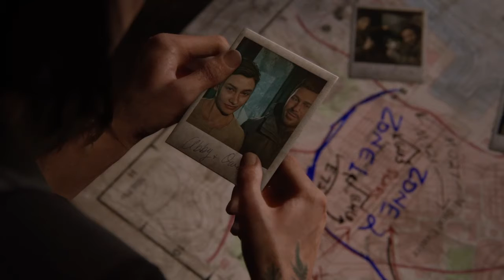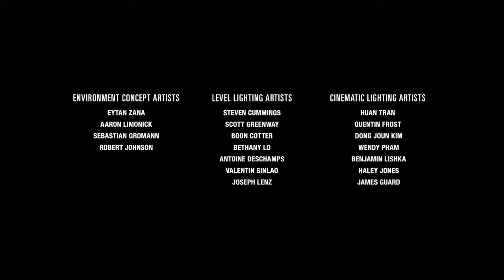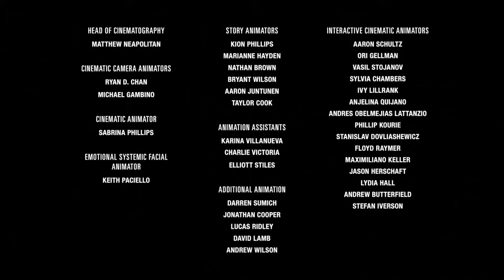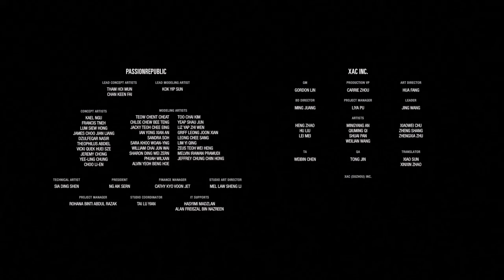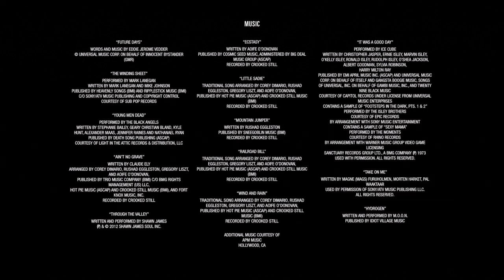The Last of Us 2 {09 серия}